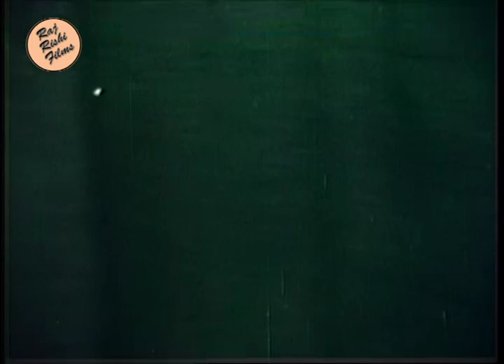Maa Baap Ne Bhul Sho Nahi || Part 14